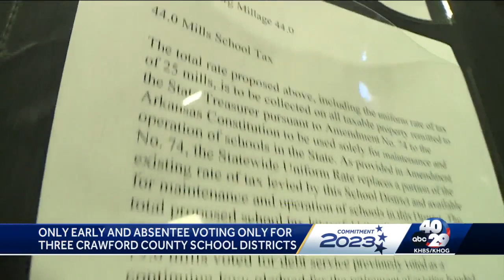Only early and absentee voting only for three Crawford County school districts